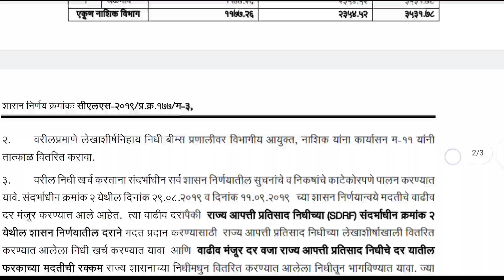अतिवृष्टी नुकसान भरपाई साठी ३५ कोटी वितरीत/Nuksan Bharpai Maharashtra 2019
Video Chapters
00:00 - introduction
00:20 - ativrushti nuksan bharpai 2022
00:50 - nuksan bharpai

📢 पंतप्रधान पीक विमा योजना २०२२ संबंधित सर्व माहितीपूर्ण विडिओस पाहण्यासाठी पुढील प्लेलिस्ट नक्की पहा आणि जास्तीत जास्त शेतकरी बांधवापर्यंत शेअर करा

📢 प्रधानमंत्री पीक विमा योजना ( PMFBY ) खरीप
हंगाम 2022 आणि रब्बी हंगाम 2022-23 करीता

🛑 तुमचे आधार क्रमांक कोणत्या बँक खात्याशी लिंक आहे, हे जाणून घेण्यासाठी पुढील लिंक वर क्लिक करा

*खरीप हंगाम २०२२ करिता महाराष्ट्रातील हवामानास अनुकूल असलेल्या सोयाबीनच्या टॉप ५ सुधारीत वाणांची सविस्तर माहिती जाणून घेण्यासाठी खालील व्हिडीओ नक्की पहा*

Video Topics
nuksan bharpai maharashtra
nuksan bharpai
ativrushti madat
nuksan bharpai kadhi milnar
ativrushti madat 2022